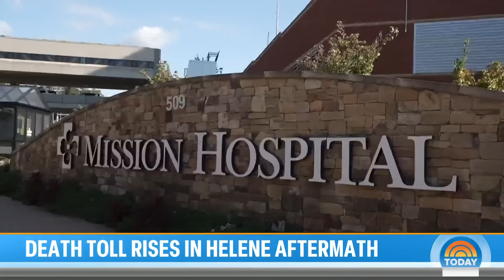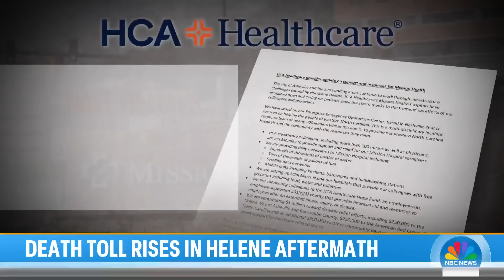Hurricane Helene death toll nears 200, deadliest since Katrina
The devastating impact of Hurricane Helene is still being felt across the South as the death toll rises to nearly 200. Communities across the region continue to struggle without vital supplies like food, water and gas. NBC’s Sam Brock reports and TODAY's Dylan Dreyer shares the forecast.